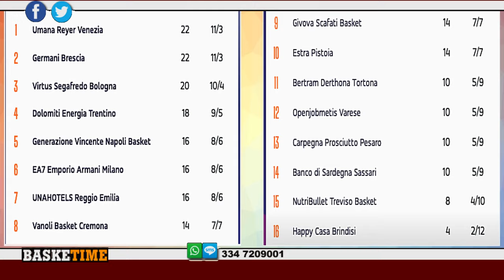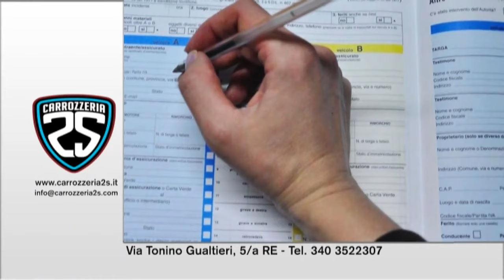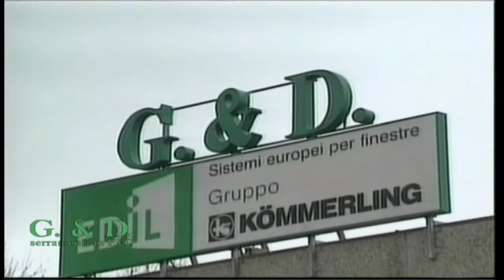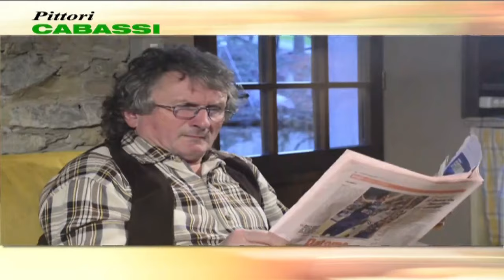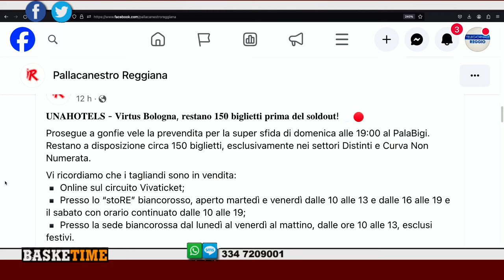Basketime 23/24 - 13° puntata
Coach Andrea Ligabue e il giornalista Gabriele Cantarelli sono con noi nella prima puntata di BT del 2024, post sonora sconfitta a Varese